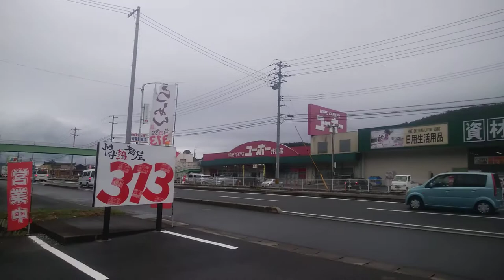313 ラーメン 情熱麺屋 真っ赤なバス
ラーメン 井原 ルート313沿い